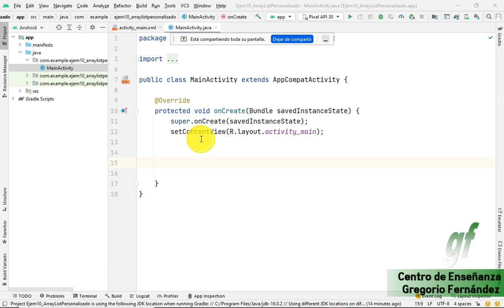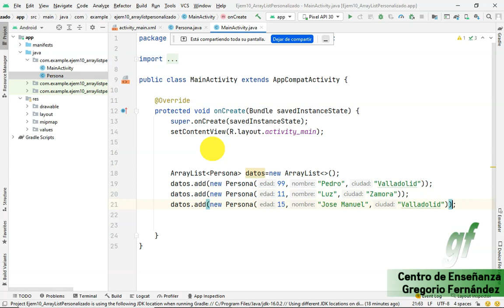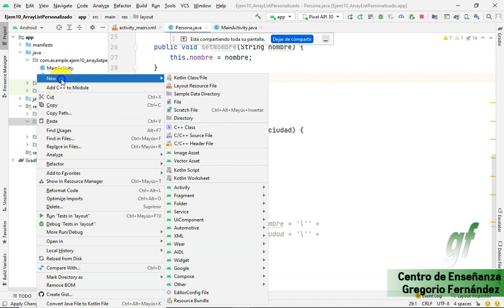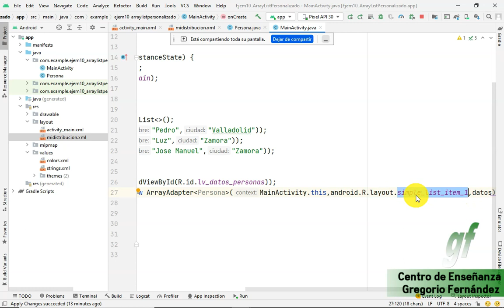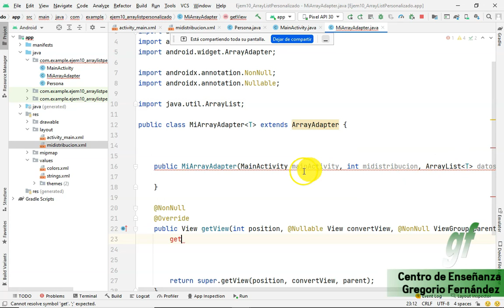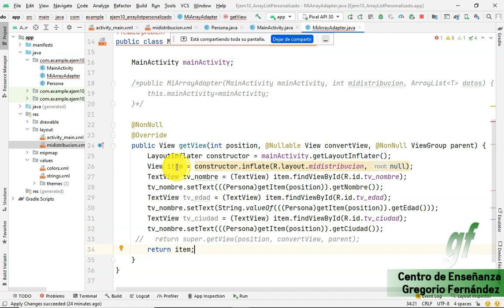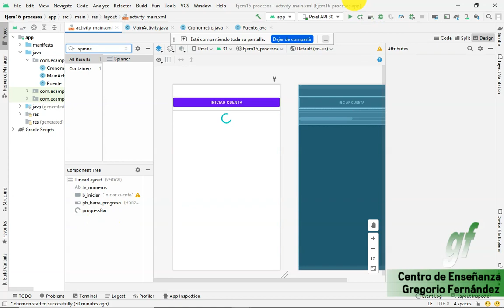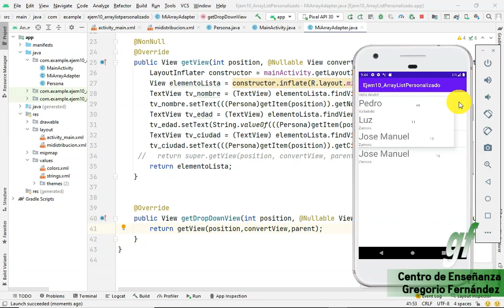10 - UD Android - Listas personalizadas y spinner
𝓓𝓮𝓼𝓬𝓻𝓲𝓹𝓬𝓲ó𝓷:
00:00 - Comenzando con la aplciación de ListView personalizado.
7:57 - Definir el layout que contendrá cada posición del ListView.
12:38 - Creando el ArrayList personalizado.
16:25 - Personalizando el método GetView()
25:09 - Spinner personalizado.